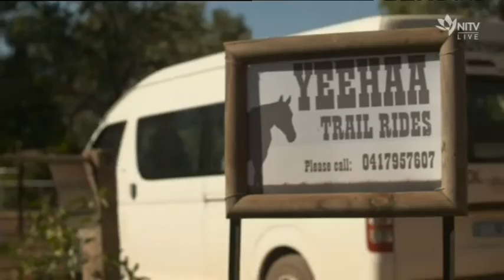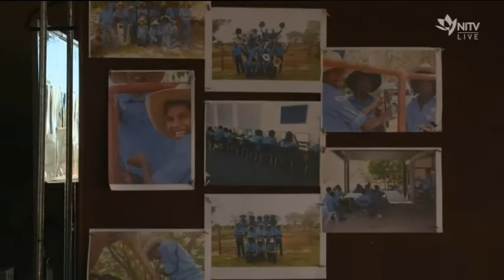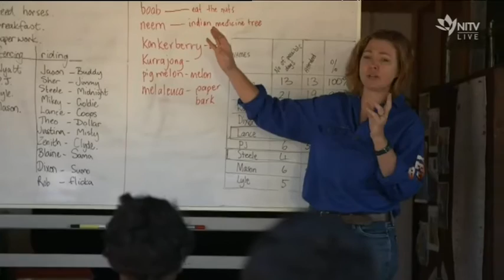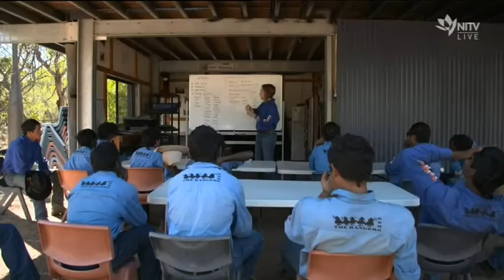Taking stock: how an Indigenous ranger program can turn around a troubled life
The Indigenous Rangers Cadetship program was established in 2012 as a way to retain students in some form of study inspired by poor attendance from Indigenous students. In the East Kimberley a small property just outside Kununurra the products of this program aren't just turning their lives around but reconnecting to a trade their elders help create as Kimberly Stock Men and Women. Craig Quartermaine has the story - on 'The Point with Stan Grant'